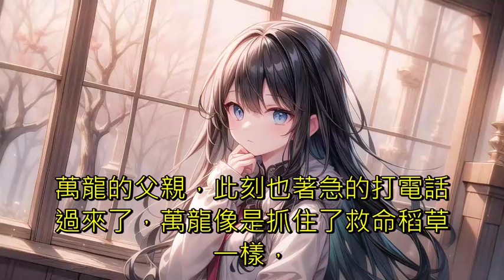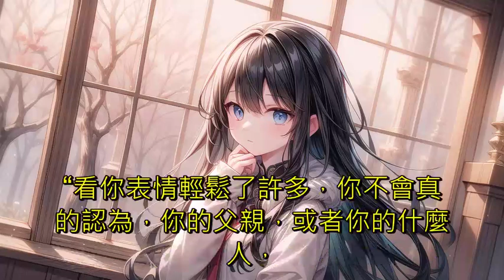神豪：我能看到女神的欲望清單1371到1380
【目前已計畫不會在新增新作品了，連載中的應該會繼續維持更新。】

洛風崛起系統，能夠看到超過90分女神的欲望清單，隻要滿足她們的欲望清單，就可以獲得豐厚的獎勵。
新人女主播的欲望清單：
【1、新人主播好難，誰打賞我100塊錢吧，我直接私聯系方式】
叮！宿主打賞100元，滿足女主播欲望清單，獲得百萬豪車兌換卡。
【2、想搬出宿舍，直播一點不方便】
叮！邀請女主播合租，滿足欲望，獲得顔值加成。
【3、想找個男朋友，學學怎麽撒嬌】
叮！給女主播表白并且成功，獲得跳錢卡獎勵。
不知不覺期間，洛風成了女神救場哥.
【草根女神欲望清單：99元的包包被嘲笑，好想買一個LV】
【舞蹈系女神：父母不準談戀愛，十年之癢，想找個能保住秘密的地下情戰友，徹底解決需要】
【高冷校花：誰追我一下吧，讓我體驗一下被人追的感覺，而且我真的超好追，帶我吃飯就好】
【人氣女明星：二十七八的年紀了，我想要個孩子】
千人千面，每個女神内心隐藏的欲望，都各不相同。
洛風利用這個外挂，開始成功拿捏女神，再高貴的女神，在他面前，都如同透明。

本頻道語音部分皆透過AI語音合成，圖片部分亦是透過AI生成，因應yt政策須對此進行標註。